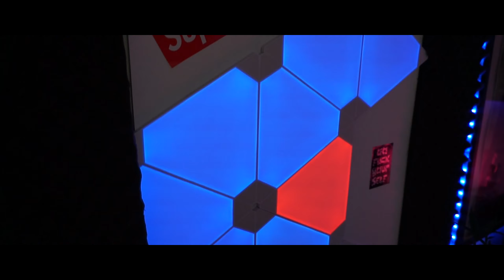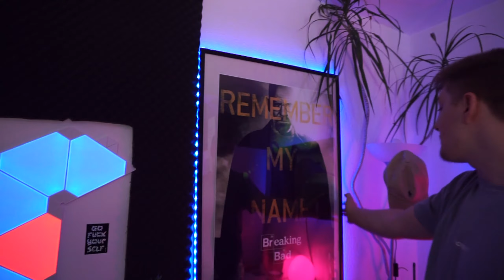Gaming Room Tour! | TEIL 1 ❤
Ahooooii!!

ENDLICH EINE GAMING ROOM TOUR! ja.
Heute gibt es die Lang erwartete Gaming Room Tour was natürlich Teil 1 ist, der 2. Teil ist natürlich die Setup Tour welche dann nächsten Samstag kommt, dort gehe ich genauer drauf ein was genau in meinen PC's verbaut ist und welche Programme ich benutze um meine Videos zu schneiden oder wenn ich Fortnite Spiele.
Falls ihr fragen bezüglich Produkte habt, stellt sie gerne in die Kommentare dass ich euch diese beantworten kann!

Falls ihr auch Interesse habt meinen Discord beizutreten findet ihr etwas weiter unten auch einen Invite-Link dazu.

✗ Equipment:

➤ Kamera : Sony Alpha 5100 (Normales Objektiv)
➤ Mikrofon: Kameraintegriert
➤ Computer: i7 8700k - GTX 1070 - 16GB DDR4
➤ Webcamaufnahmen: Elgato Camlink mit Kamera
➤ Elgato HD60S zur Bildübertragung

ES HAT EUCH GEFALLEN? Vergesst kein Abo!

Song: Lakey Inspired - Distant